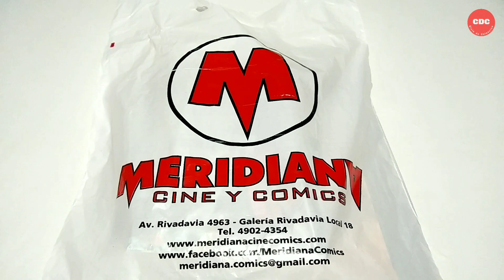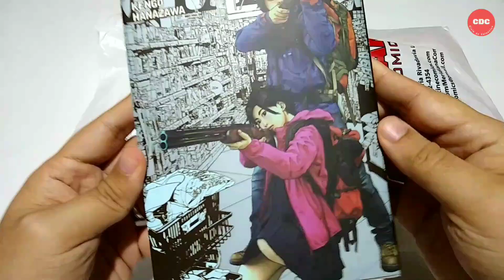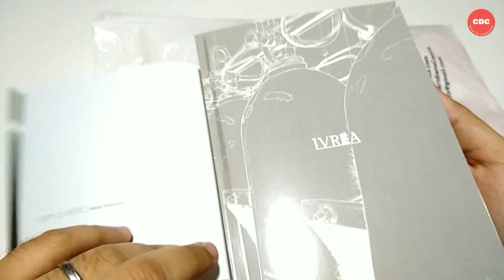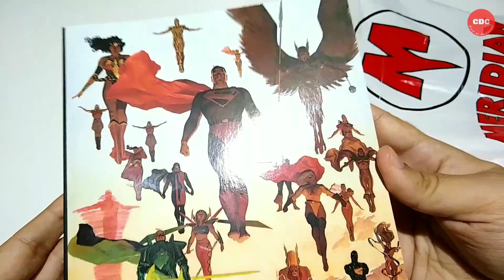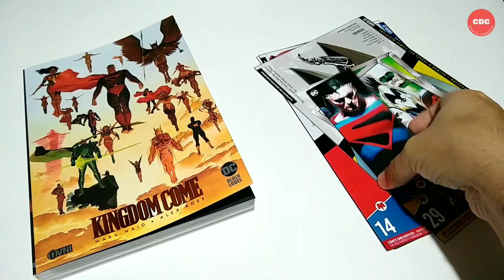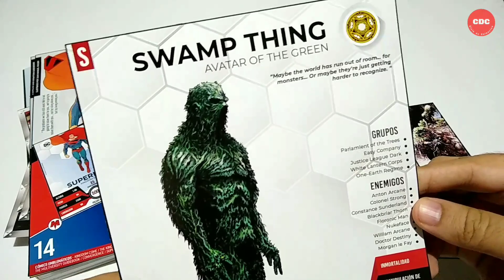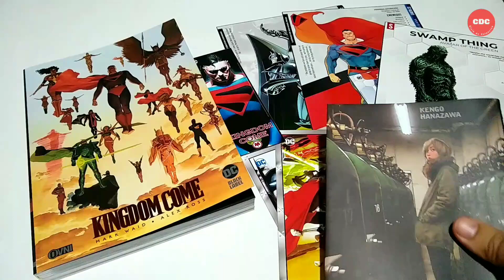Unboxing Meridiana #16 - Comics y Mangas - Ovni Press - Ivrea